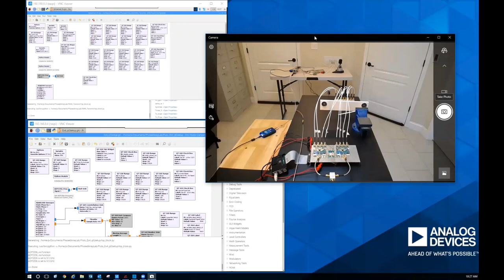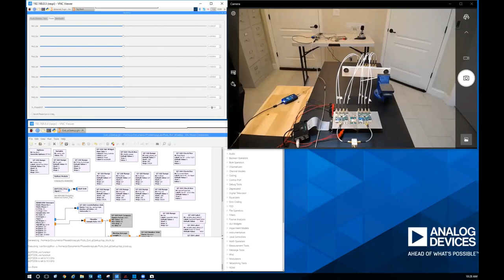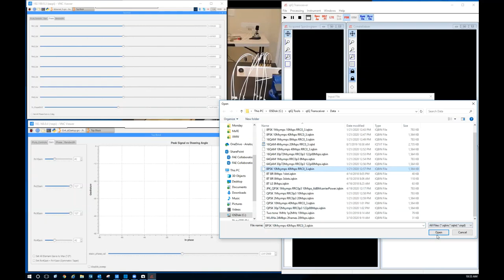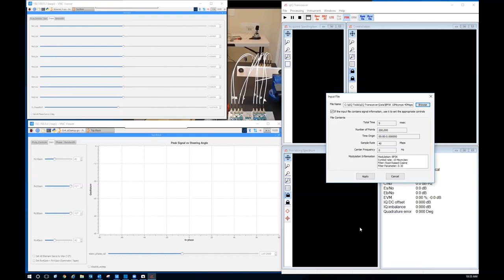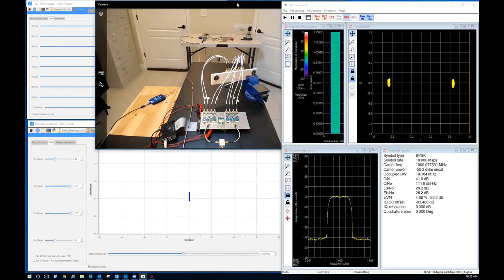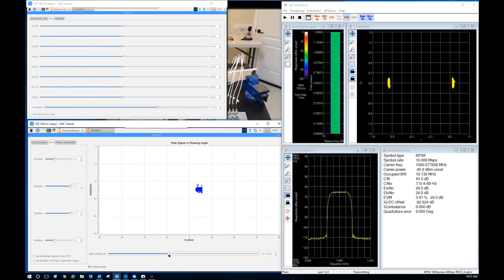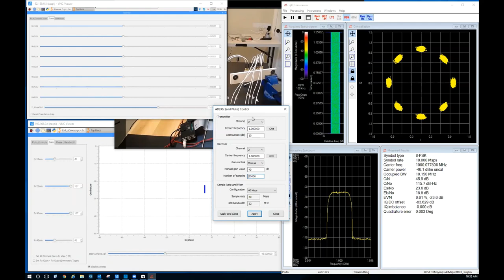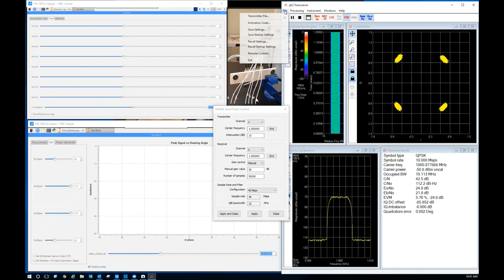Phased Array Comms Example with Beam Steering and EVM Measurements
8 element phased array 10.5 GHz transmitter to 4 element receiver.
-  Control is done via Python/GNURadio.
-  Data (BPSK/QPSK/8PSK/16QAM) waveforms built with qIQ Generator.
-  Transmit and Receive measurements (Constellation, EVM, CN, etc.) performed with qIQ Tranceiver.
These programs work with all ADI transceiver eval boards